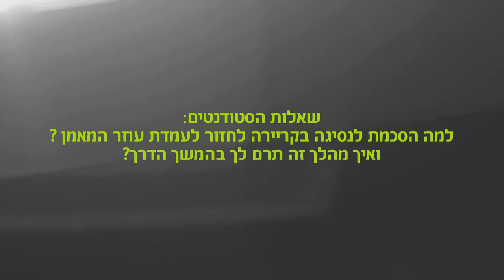דיוויד בלאט על החזרה לעמדת עוזר המאמן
דיוויד בלאט עונה על השאלה "'למה הסכמת לנסיגה בקריירה- חזרה לעמדת עוזר מאמן ואיך מהלך זה תרם לך בהמשך הדרך?"

המדליסט האולימפי דיויד בלאט, מאמנה של נבחרת רוסיה ומכבי תל אביב בכדורסל הגיע לשיחה על סודות הניהול המנצח עם ראש ההתמחות החדשה באסטרטגיה ויזמות עסקית, ד"ר בועז שליט במסגרת היום הפתוח לתכנית ה-M.B.A בקריה האקדמית אונו